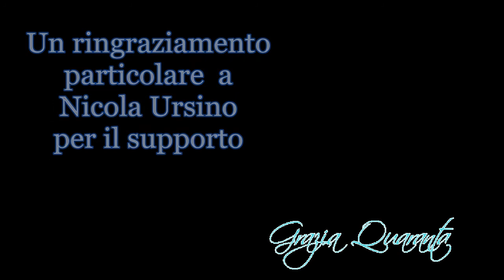Grazia Quaranta, "HELP", chit. Nicola Ursino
Grazia Quaranta prova una nuova versione di HELP, supportata dal grande Nicola Ursino